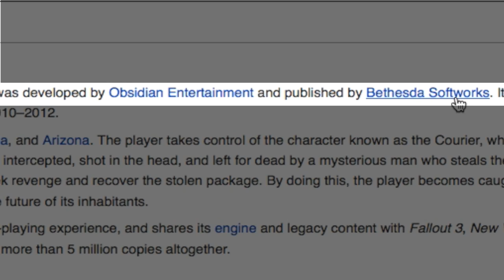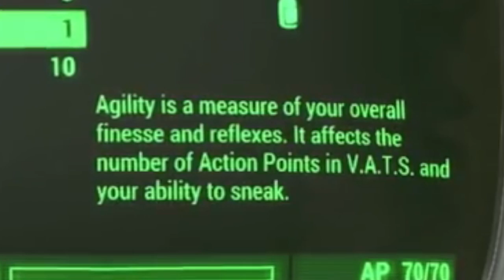Fallout 4: My Top #3 Nitpicks